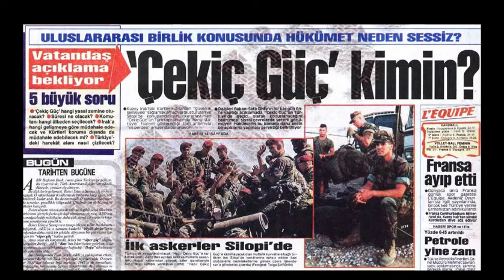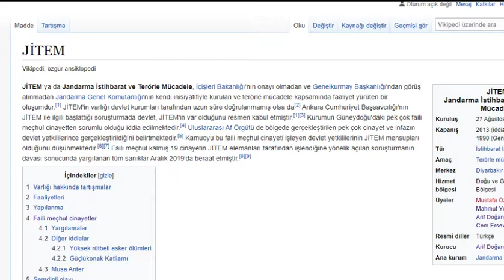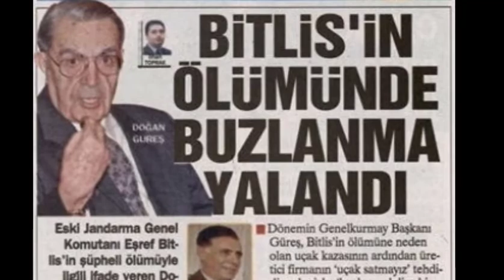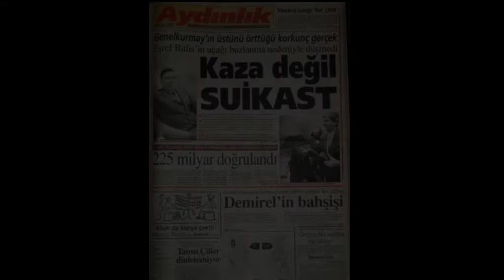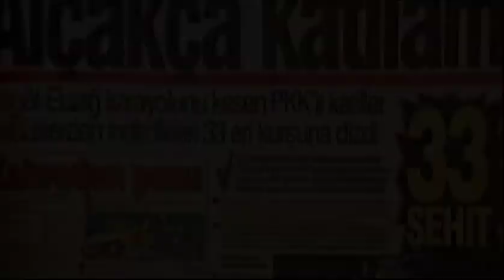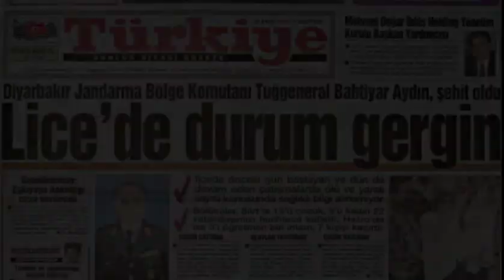Eşref Bitlis Nasıl Öldü? Uçağı Nasıl Düştü? | 17 Şubat 1993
Merhabalar, 2021 yılının ilk videosunda sizlere Cumhuriyet tarihinin en önemli olaylarından biri olan Eşref Bitlis'in ölümünü anlattım. İyi seyirler...

Hem Eğlendirici Hem Bilgilendirici Tarih Videoları.

YouTube-32.Gün Arşivi- ''Eşref Bitlis Kimdir? | 1998 | 32. Gün Arşivi''